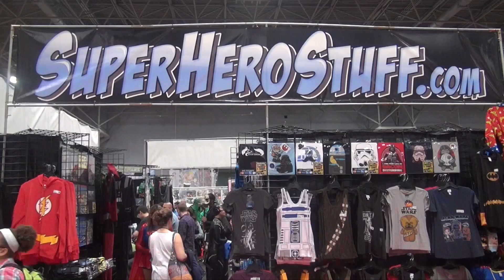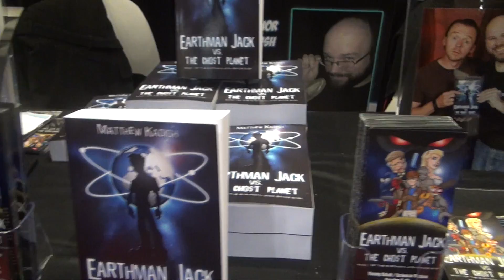Interview with Mike Tyson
Chantal is talking to the one and only Mike Tyson about his new animated series "Mike Tyson Mysteries" a blend of Scooby Doo and The A-Team that is sure to make you tear up from laughter or his reigning blows upon you.